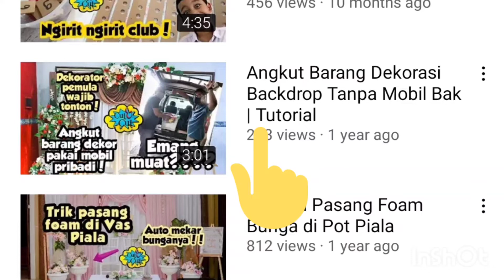Angkut Barang Dekor Pakai Motor Roda Tiga Viar | Motor Niaga | Kendaraan Usaha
Finally tayaang jugaa! Salah satu kendaraan fav kita kalau nge dekor jarak dekat dan bawaan sedikit nih guys!